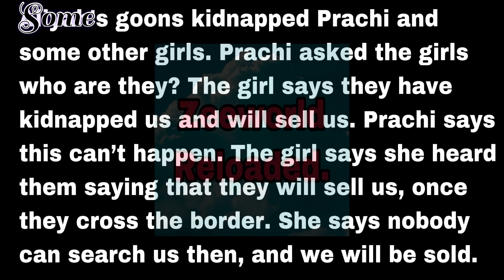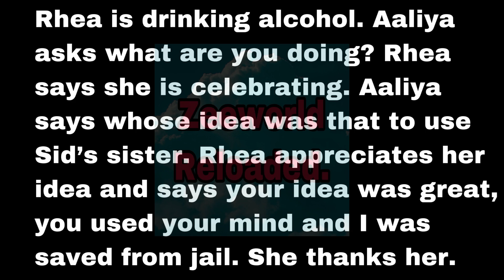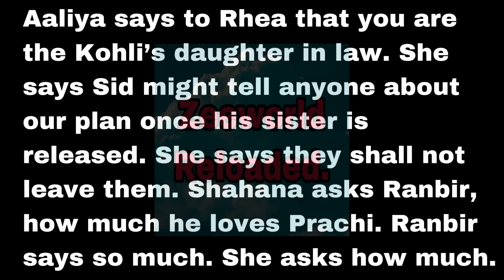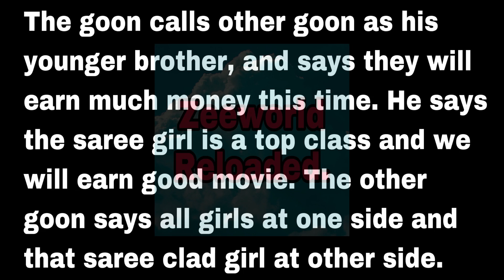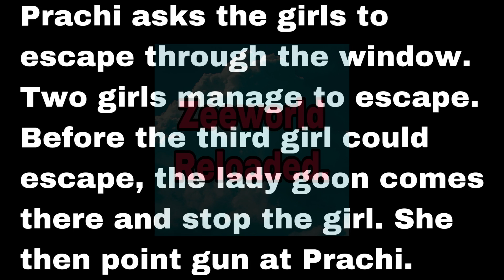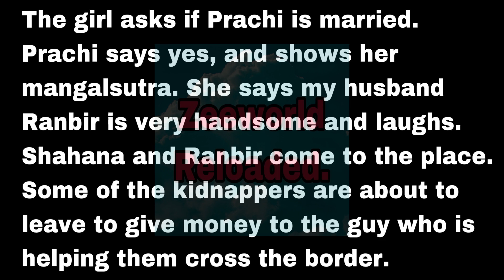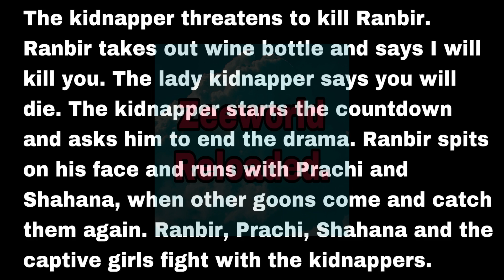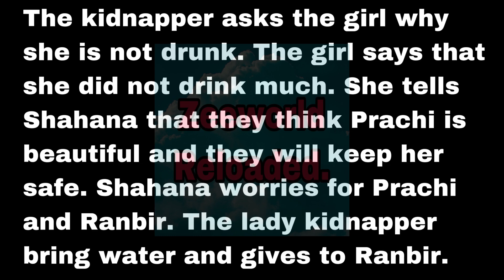Even In His Drunken State, Ranbir Goes To Rescue Prachi From The Kidnappers| Twist Of Fate Zee World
Ranbir and Shahana were also held captive at the Kidnapper’s hideout.